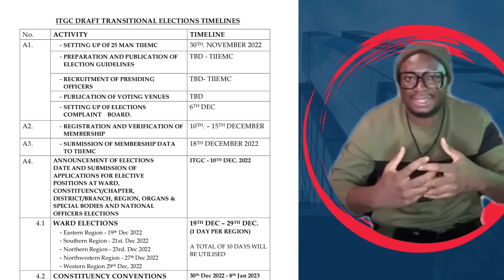ADEBAYOR ADVISED APC ELECTION COMMITTEE AND REACTED TO THE ECOWAS PARLIAMENT VIDEO ON SIERRA LEONE